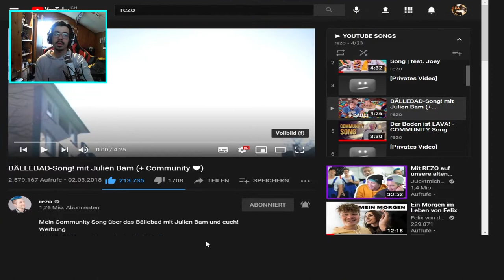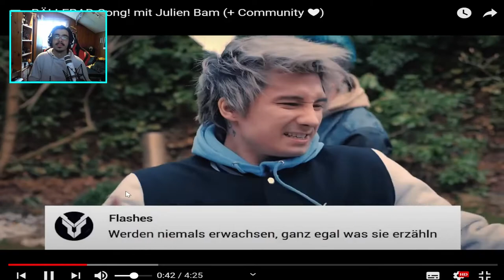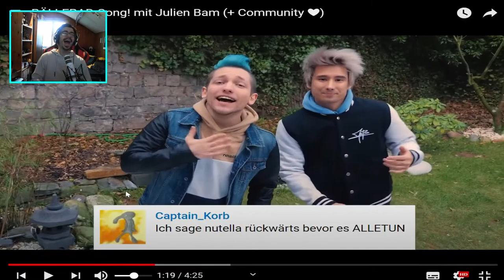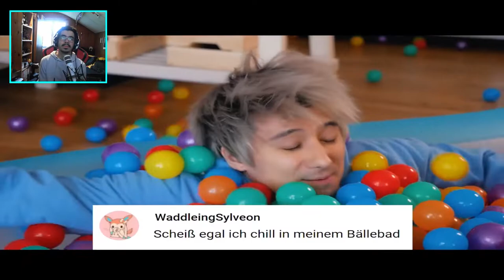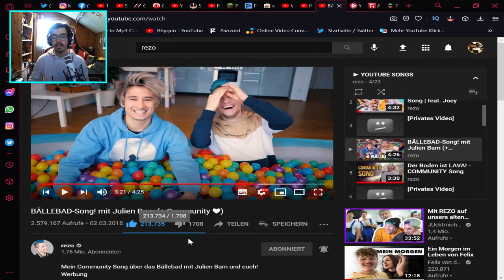RHYGEN reagiert auf: Rezo Bällebad-Song! mit Julien Bam (+Community)